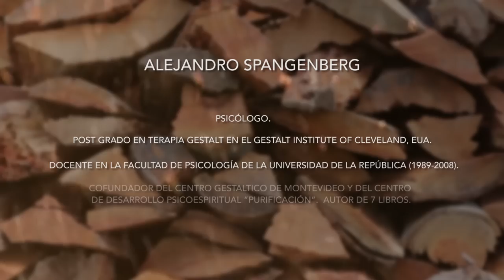La aceptación -- English Subtitles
ALEJANDRO SPANGENBERG  - Grabado en el Centro Gestáltico de Montevideo  - junio de 2018
Producción integral - GUSTAVO LAMBACH y LALA ORFILA
Realización - AMAZONAS MEDIA
Traducción - Kimberly Gossett